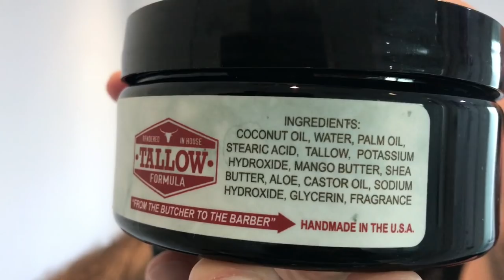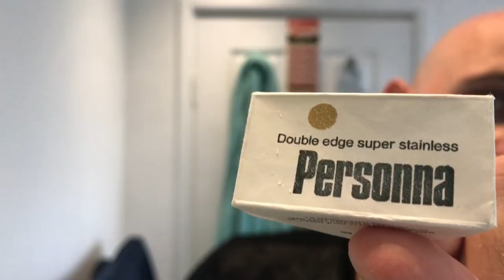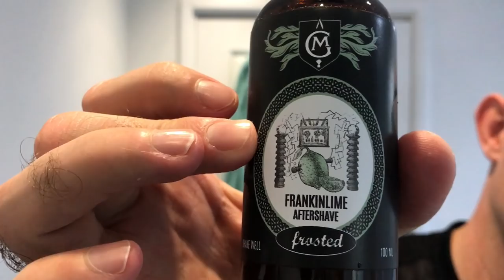Moon Soaps "HAVANA", Turn N Shave Custom, Karve CB Razor and Maol Grooming "Frankenlime"!!!!!